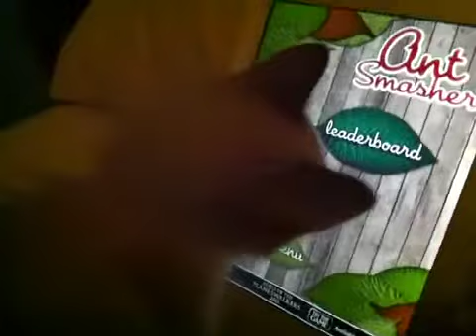I - Cat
My cat loves playing ant smasher ;)